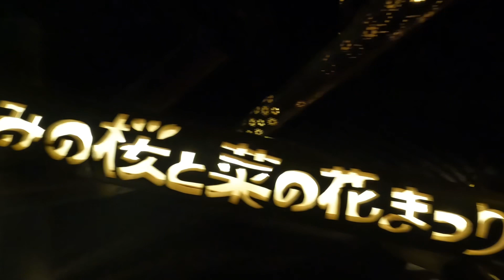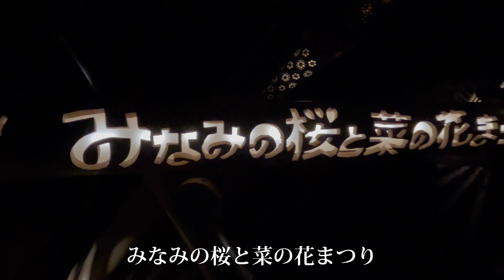【おうちでお花見🌸】みなみの桜と菜の花まつり 〜夜桜編〜 2023年2月20日【南伊豆 湯の花直売所】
2023年2月20日
道の駅「湯の花」にて。

車は「みなみの桜と菜の花まつり」のぼりの立っている指定の駐車場にとめてくださいね。
駐車料金は災害対策など、南伊豆町のために使用されています☺︎
(夜間は駐車料金は発生しません)

𝐆𝐥𝐮𝐭𝐞𝐧 𝐅𝐫𝐞𝐞 𝐢𝐬 𝐃𝐞𝐥𝐢𝐜𝐢𝐨𝐮𝐬.
グルテンフリーだけじゃない。
おいしいだけでもない。
グルテンフリーの美味しいお店♡
𝐂𝐚𝐟𝐞 𝐏𝐞𝐫𝐫𝐲 𝐁𝐞𝐫𝐫𝐲 (カフェペリーベリー)
𝐎𝐏𝐄𝐍 𝟏𝟏:𝟎𝟎頃〜𝟏𝟖:𝟎𝟎頃(𝐋.𝐎. 𝟏𝟕:𝟎𝟎頃 )
水曜定休(不定休あり)
★当日のオープン状況はストーリーをご覧ください★
〒415-0152 静岡県賀茂郡南伊豆町湊234-4
・「伊豆急下田駅」から車で約15分
・「日野」バス停から徒歩約2分
・日本の渚百選、快水浴場百選に選ばれている「弓ヶ浜」まで車で約5分！
自然がいっぱい南伊豆♡とっても良いところです( ⁎ᵕᴗᵕ⁎ ) 𓈒𓏸❀
⚠︎コロナ禍のお願い⚠︎
・体調が良くない方入店禁止
・1グループ４名様までのご入店
・1人1品以上のご注文
・短時間のご利用
・食事中以外はマスク着用
・会話は控えめに
・入口での〚検温と消毒〛
・〚咳エチケット〛の徹底
⚠︎ペット入店不可⚠︎
コインランドリーと併設のため、建物自体ペット入店不可